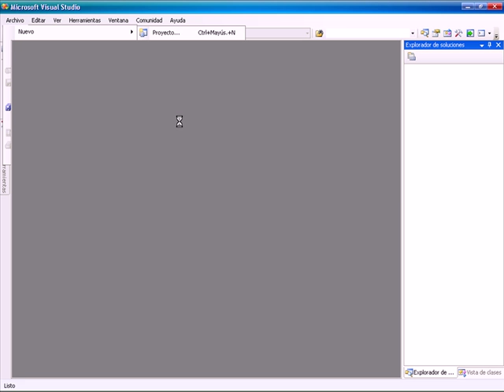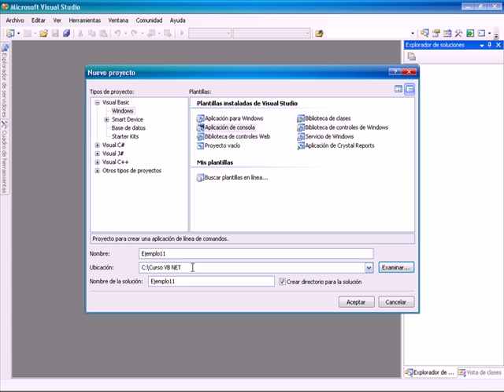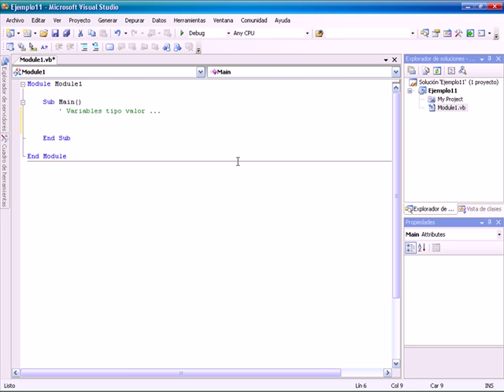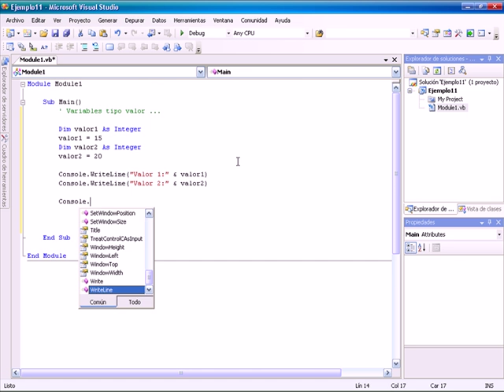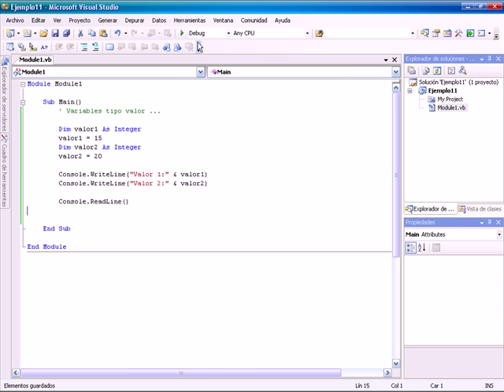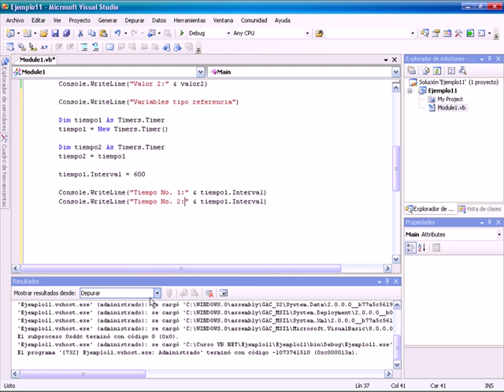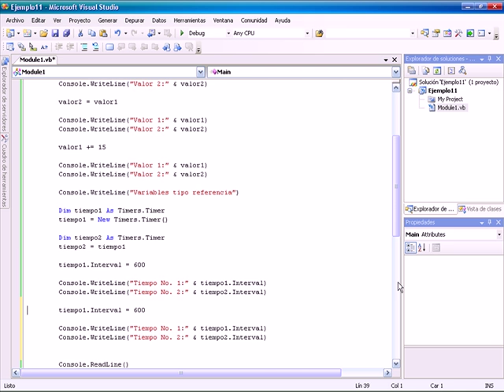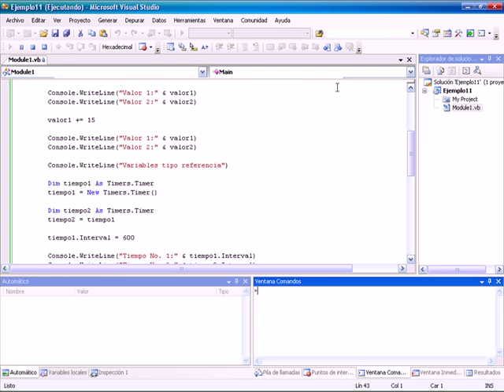CURSO DE VISUAL BASIC .NET BASICO - VIDEO 11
Uso y declaración de variables en Visual Basic .NET. Uso de variables por valor y por referencia.